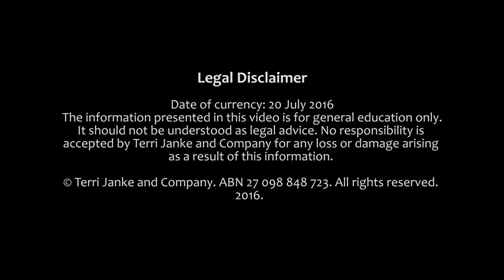Copyright in your Business | Law Way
Terri discusses how copyright can be used to a businesses advantage.

The Law Way video material is explored in depth in our Law Way publication and at our Law Way workshops.
** See our website for information about the next Law Way workshop

Terri Janke and Company are an Indigenous-owned law firm based in Sydney, Australia. We specialise in commercial law, with a focus on Indigenous Cultural and Intellectual Property (ICIP).

CREDITS
~ Copyright: Terri Janke and Company, 2016
~ Artwork: 'My Country' by Bibi Barba

Special thanks to Devris Hasan, Sarah Grant and Tamina Pitt